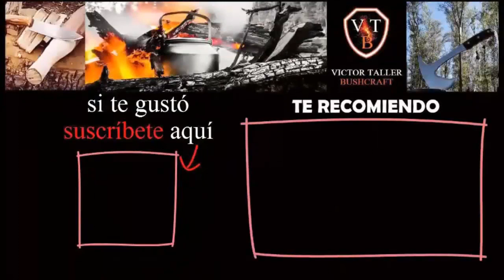NAVAJA CASERA a partir de una TIJERA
Hola amigos en este video, vamos a ver como hacer una navaja con una tijera vieja que estaba rota, espero que les guste el vídeo, un abrazo grande a todos!

Mi otro canal:  @victortalleryedc3684